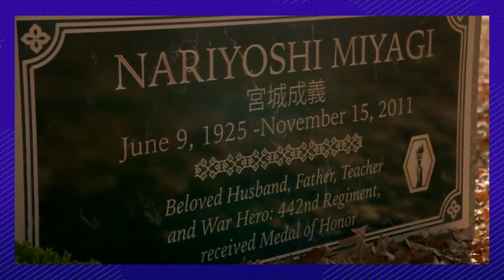Behind The Scenes Of Cobra Kai Season 4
Cobra Kai season 4 is definitely a binger. Tapping into such an iconic story from over thirty years ago, Karate Kid 3, the audience is in for a treat. While Karate Kid 3 isn’t exactly a fan favourite from the trilogy, the creators are hoping to do right by it and add some much-needed depth. The show’s bringing back an iconic villain, Terry Silver, played by Thomas Ian Griffith. He’s thrilled to return to the role as it isn’t often you get opportunities to go back. He talks about how he got into the mindset of a character he hadn’t thought much about in years, and how his training as an actor and his life experience really seasoned the character. We’re also delving into the cast’s relationships with one another, and which actor said their costar had the best voice ever. And also finding out which actor is the most dedicated to their role, who’s constantly practicing between takes. Now that they’re four seasons in, the cast is actually getting pretty good at Karate and can hold their own, and if not, they can at least lose in style. And we’ll take a check at how smoothly they handled the pandemic. And do you know what celeb got a thank you video from the actors in the show after he outright said he loved it? We’re now wondering if there’s a place in the Cobra Kai universe for him… At least a couple of seasons down the road since season 5 is about to wrap filming. Check it out!

Chapters:

00:00 Intro
00:23 Training
01:16 Ahead of the Pandemic
01:45 Terry Silver
02:55 Karate Kid 3
03:51 Cast Relationships
04:40 Outro

Written by: Kydra Ryan
Narrated by: Kydra Ryan
Edited by: Maite Cambra